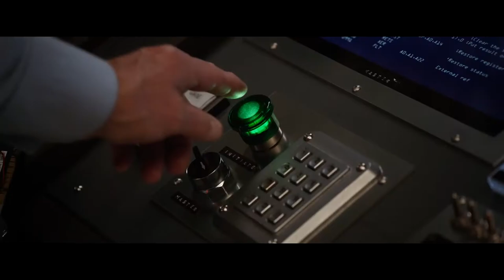Ant-Man And The Wasp - Reseña y Opinión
¡Bienvenidos a un nuevo video! En esta ocasión les traemos nuestra reseña y opinión de "Ant-Man And The Wasp", nueva secuela de Marvel Studios que intenta superar a la primera. Esperamos sea de su agrado y sígannos para nuevo contenido.